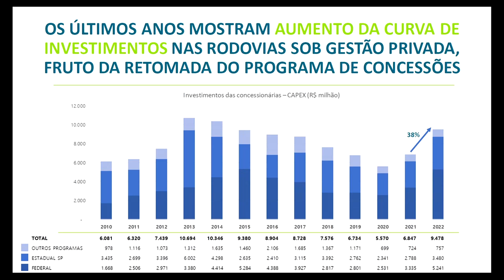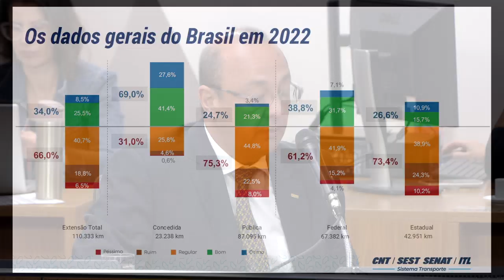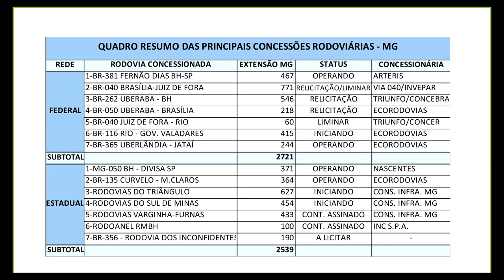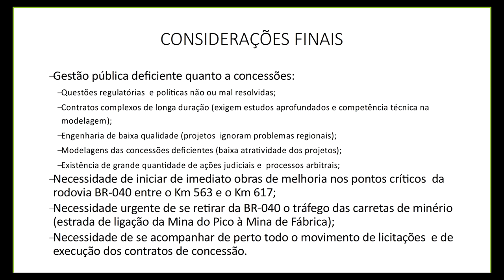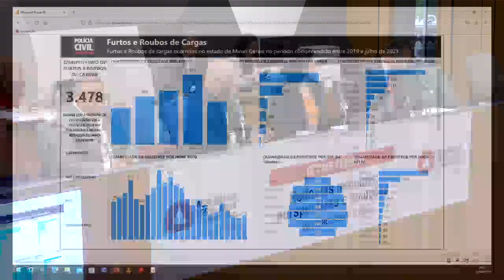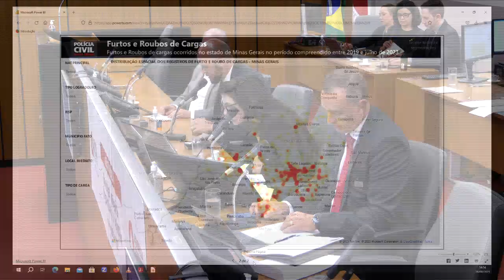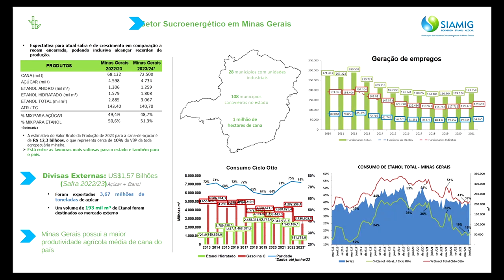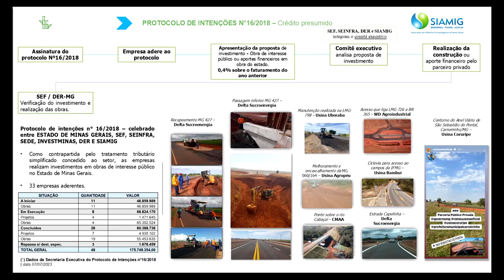28/08/2023 09:00 - Comissão de Transporte, Comunicação e Obras Públicas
Finalidade da audiência: Debater os desafios e as soluções para as estradas e rodovias do Estado.